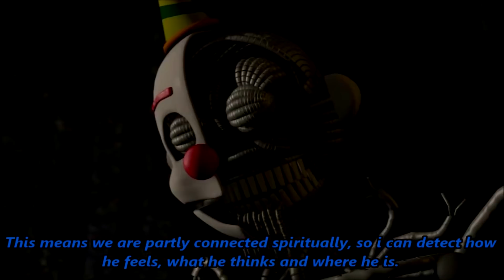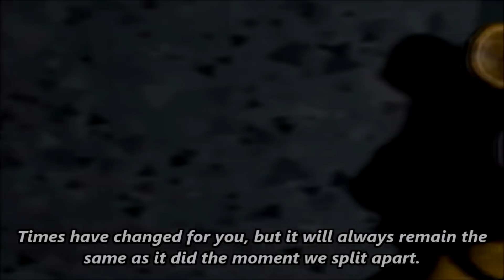(SFM/FNAF) Old Memories (Season 3)(Episodio 7)(Corruption 3)(Español)(By Abby SFM)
Hola chicos, antes que nada les pido una disculpa por estar tanto tiempo ausente, he estado ocupado con las tareas :(, creo que muchos ya me habrán escuchado decir esto jeje, Así que bueno!! Espero que les haya gustado el vídeo, recuerda apoyar a su creadora original "Abby SFM" dejare los links a continuación: